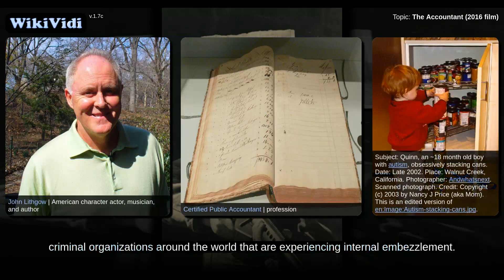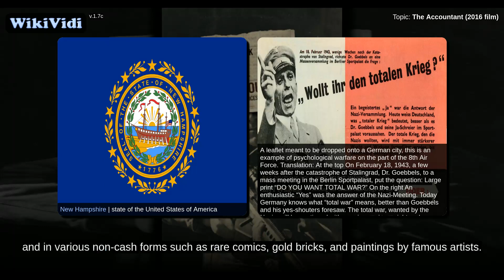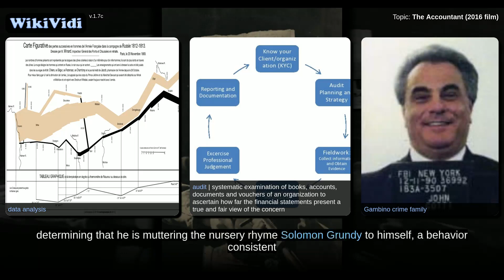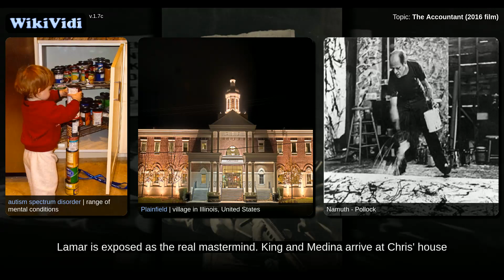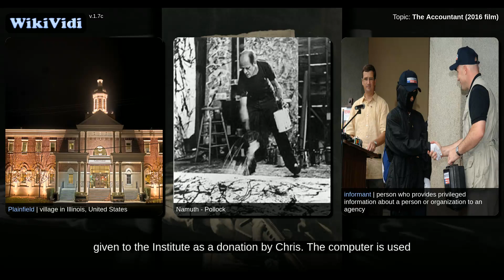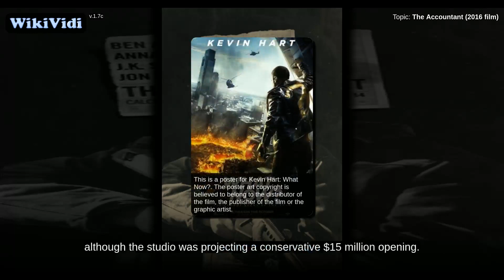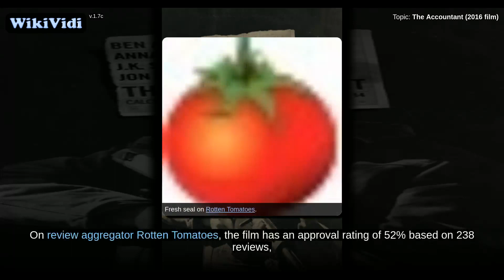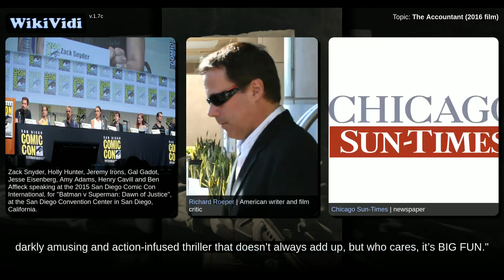The Accountant (2016 film) - WikiVidi Documentary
The Accountant | 2016 American drama thriller film

The Accountant is a 2016 American crime action-thriller film directed by Gavin O'Connor, written by Bill Dubuque and starring Ben Affleck, Anna Kendrick, J. K. Simmons, Jon Bernthal, Jeffrey Tambor and John Lithgow. The storyline follows a small-town Illinois certified public accountant with high-functioning autism who actually makes his living uncooking the books of dangerous criminal organizations around the world that are experiencing internal embezzlement. The Accountant premiered in Los Angeles on October 10, 2016 and was theatrically released in the United States on October 14, 2016 by Warner Bros. Pictures. The film received mixed reviews from critics and grossed $155 million worldwide.

Shortcuts to chapters:
0m7s+: Plot
6m55s+:  Cast
7m41s+:  Production
8m43s+: Marketing
8m52s+: Box office
10m13s+: Critical response

Copyright WikiVidi.